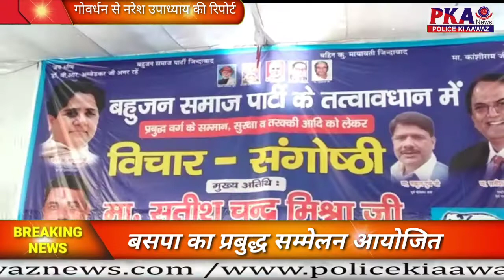बसपा का प्रबुद्ध सम्मेलन आयोजित